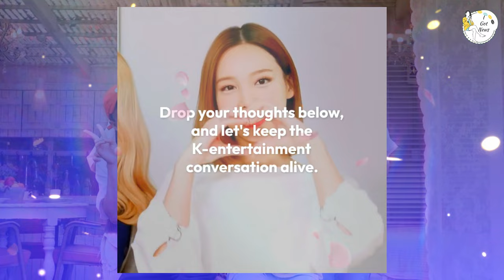Kim Jong-kook’s Heartwarming Confession on Running Man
Hey Running Man fans! 🌟 In today’s video, we’re bringing you the heartwarming confession from Kim Jong-kook that has touched the hearts of viewers. This emotional moment on Running Man showcased a side of Kim Jong-kook that we rarely see, and it has sparked a wave of love and support from fans. Join us as we recap the confession, share fan reactions, and discuss the impact of this touching moment.